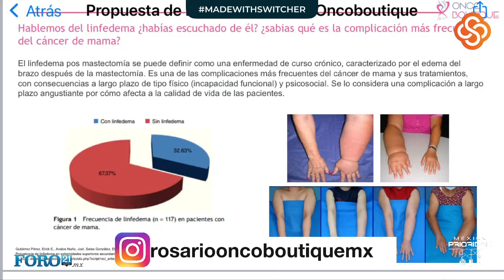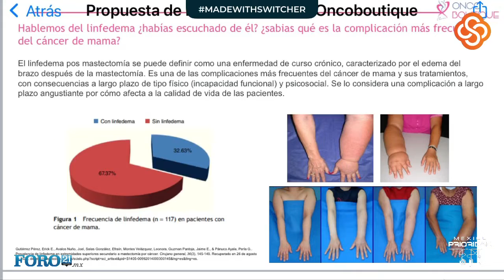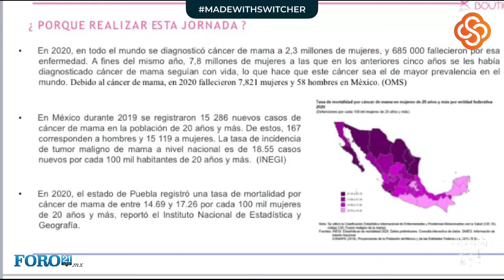Agosto 31 Elizabeth Castro